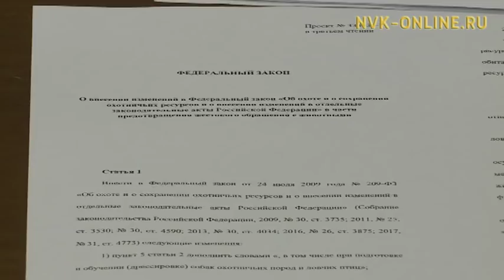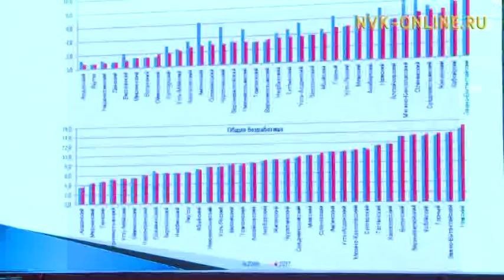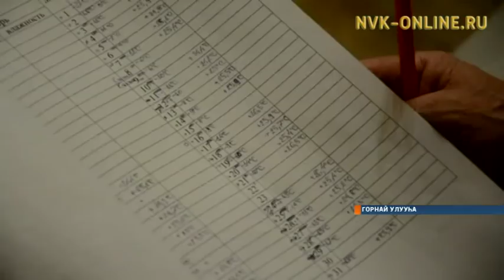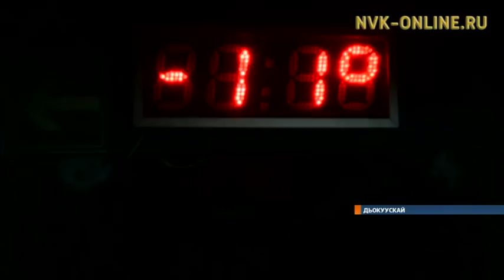Информационная программа «Саха сирэ». Выпуск 18.01.2018 в 13:30